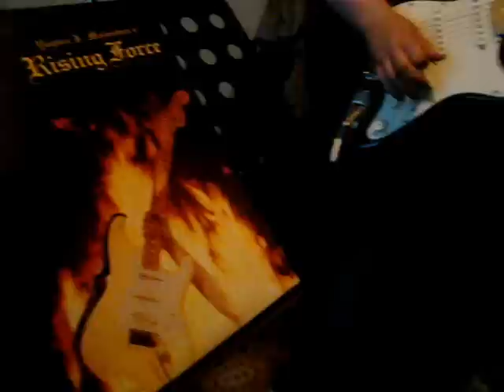Yngwie Malmsteen - Black Star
Quintuplets 32nd notes tapping THE KITCHEN SINK